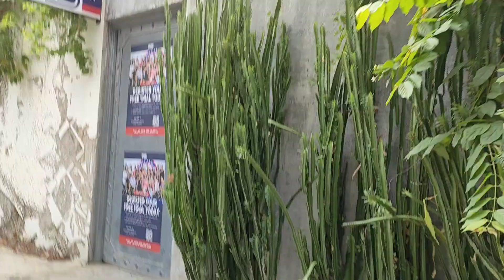Thảo Điền Q2